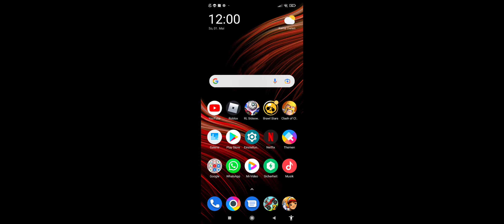new seasen HCR2 no edit lol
new season here are the rewards you can get no edits